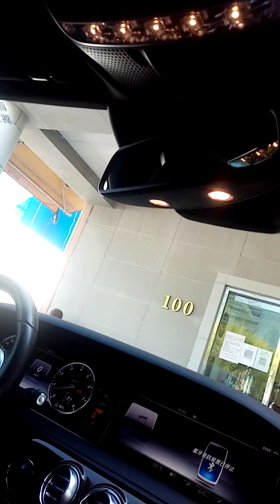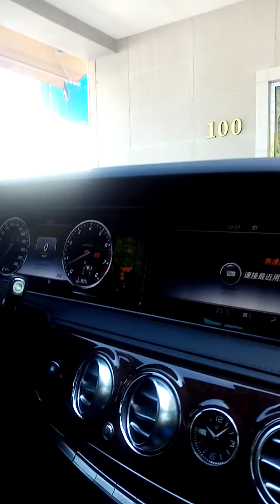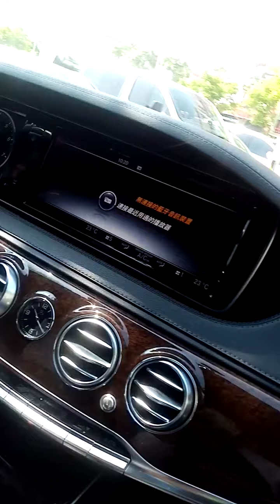ON THE SPOT GALA👭👭👭